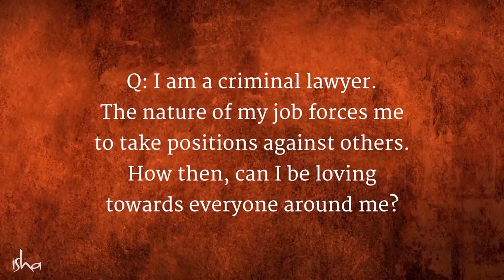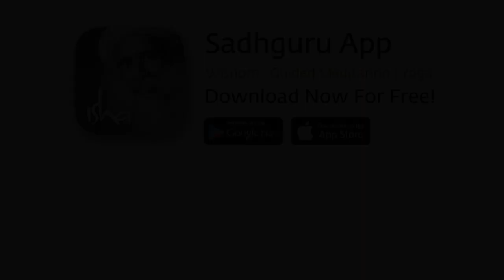30_Can a Butcher be a Guru A Story About Sage Kaushik – Sadhguru